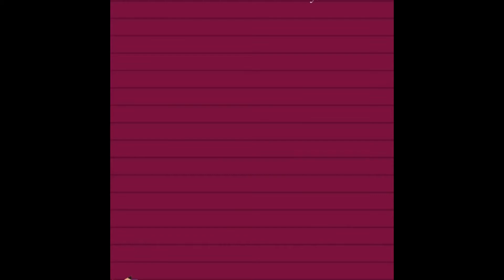Timeless Tales - A Christmas Tale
Timeless Tales is a new digital storytelling initiative from Southend Museum Service.

This Christmas special episode is based on a story written by the Scratton children, who lived in Prittlewell Priory. The story follows Mr Boffins as he attends the annual ball of the Worshipful Company of Christmas Food.